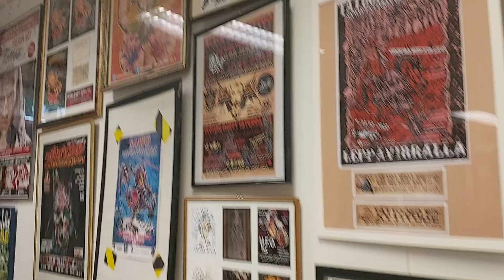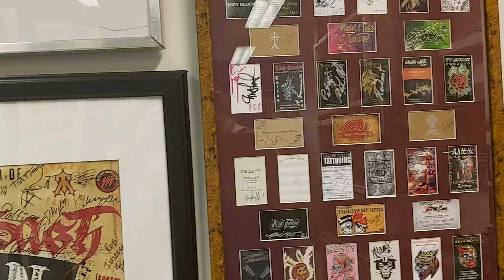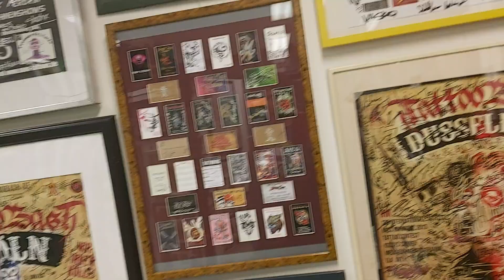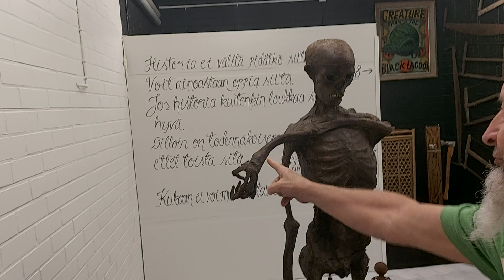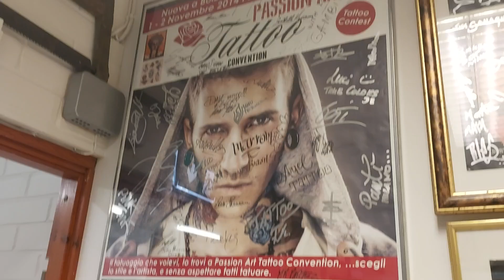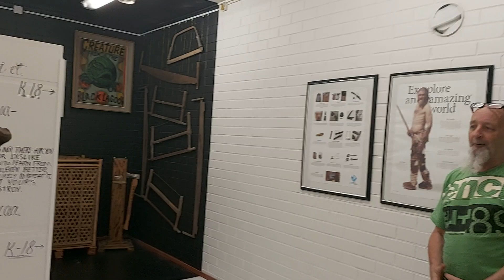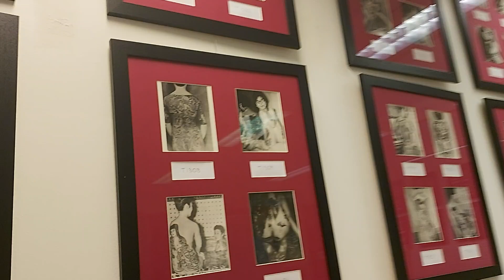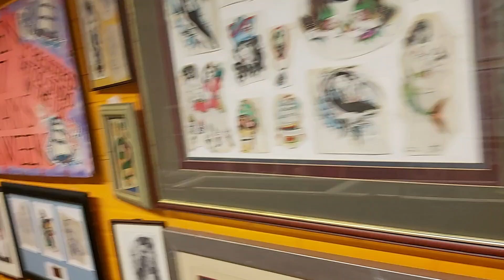Robinsonin Tatuointimuseossa Leppävirralla